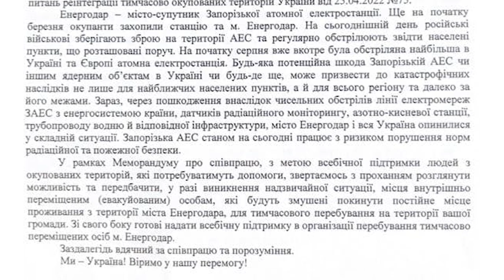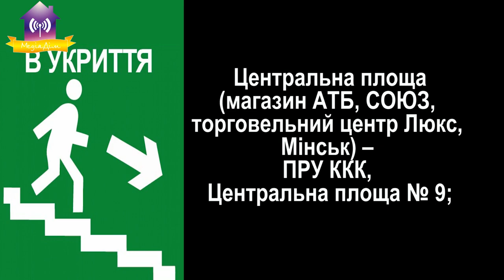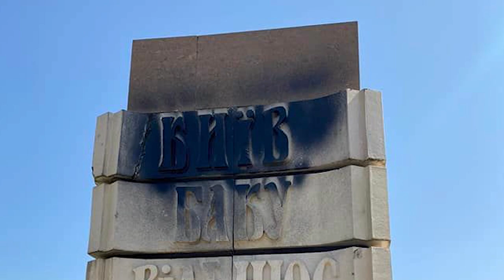5 новин за 5 хвилин. Про Славутич.